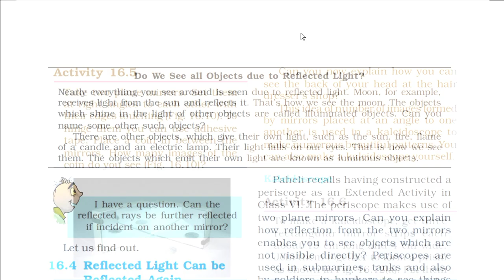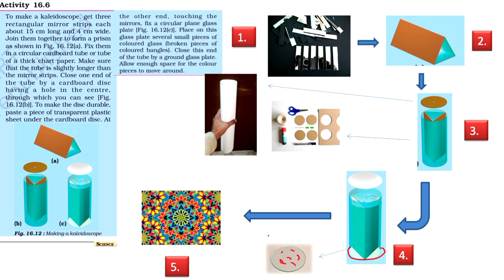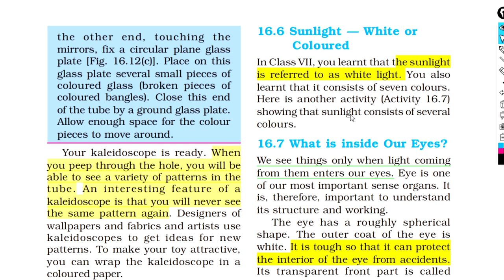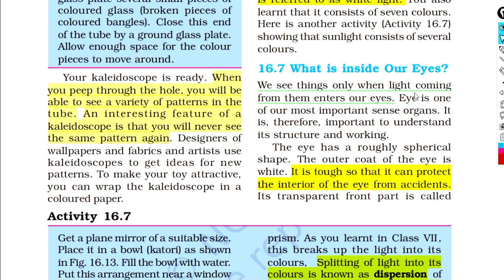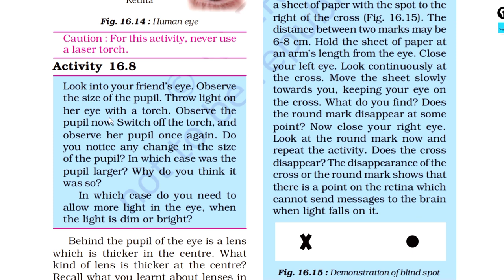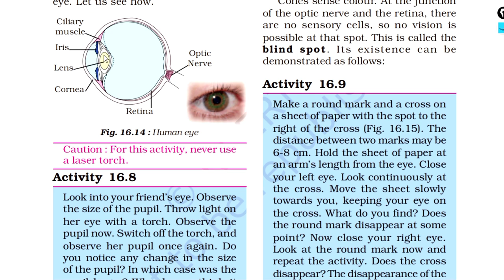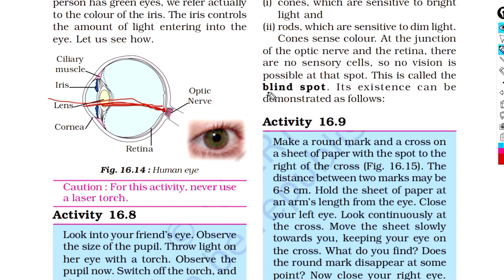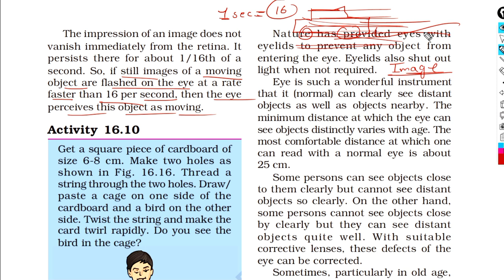Class 8 Science Chapter 16 | Light | Line by Line Hindi Explanation (Part-3)